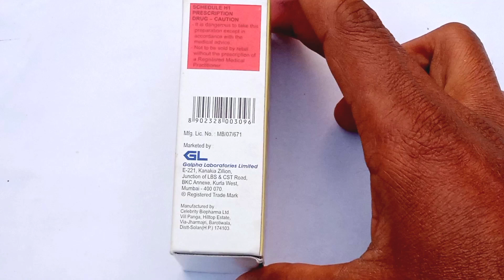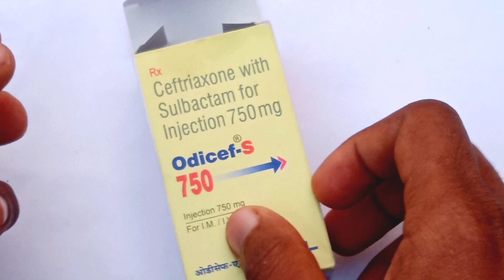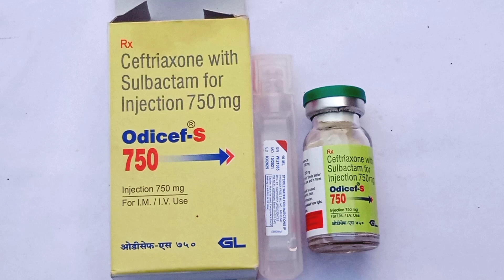Odicef-S 750 Injection | Uses in Hindi | Benefits & Side Effects | Fayde | Full Review | Use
Odicef-S
Odicef-inj